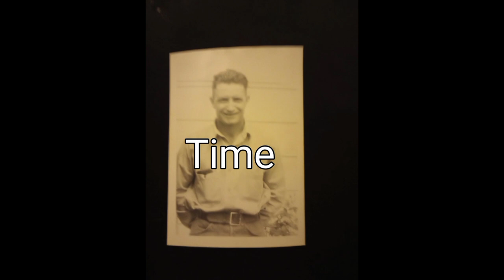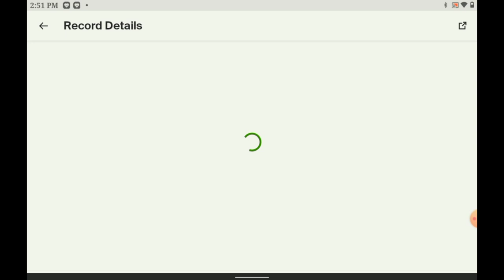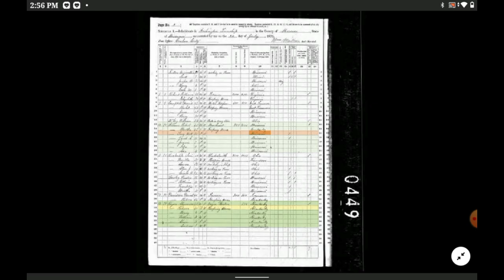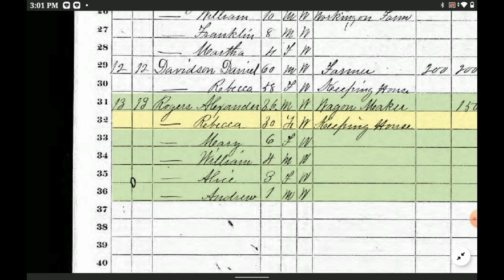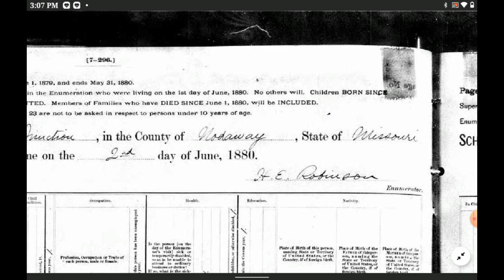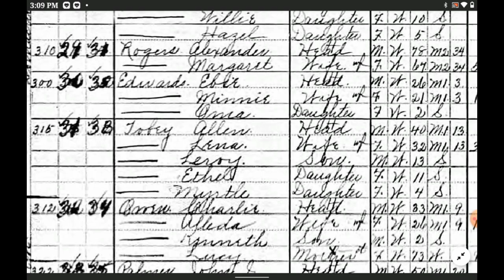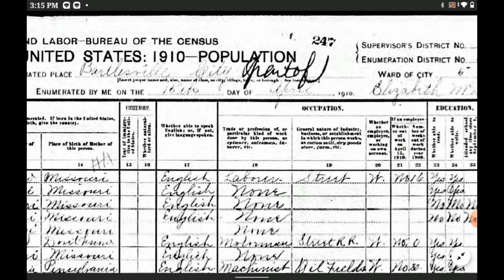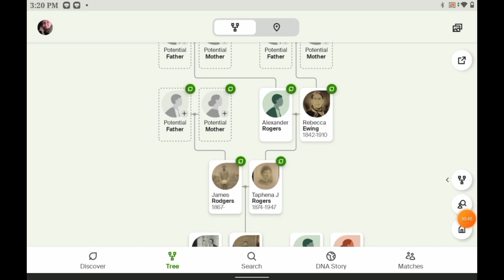Where is Alexander Rogers from??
Might have found a different path to determine exactly where Alexander Rogers is from. It will definitely get me to a better answer than before.